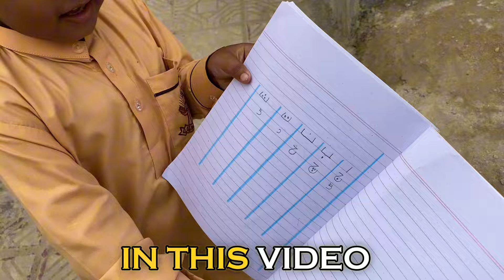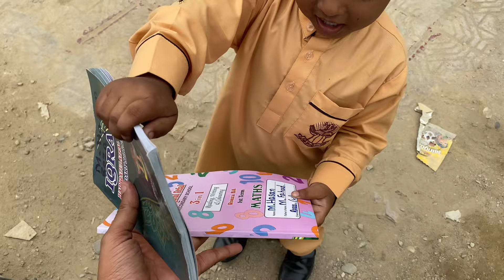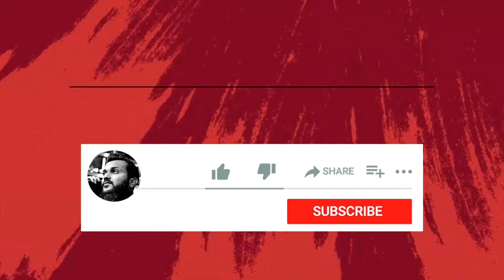Hasan ka school ma phela din or mastiyan shoru 😅 (Fahad Bhai Official)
Watch as Hasan starts his first day at school with lots of fun and mischief! Join Fahad Bhai Official for a hilarious glimpse into Hasan's school adventures. 😅